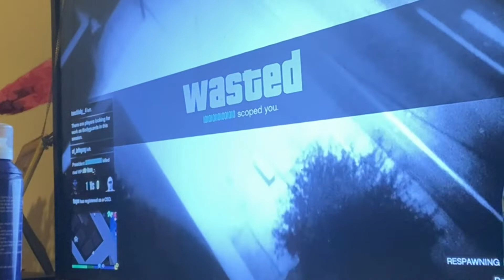Spend a day with me cooking/GTA/ & more